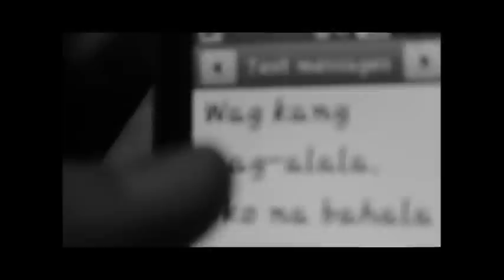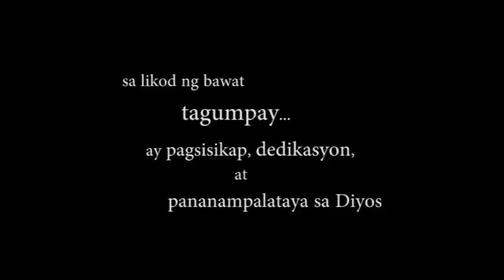GUHIT: Juan Salvador Depante III Story - Movie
By Last Minute Production